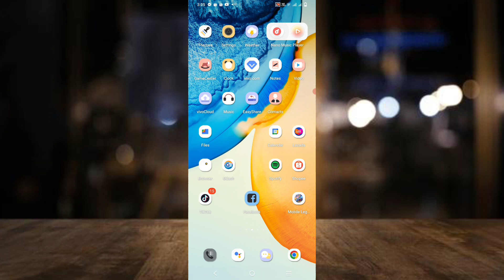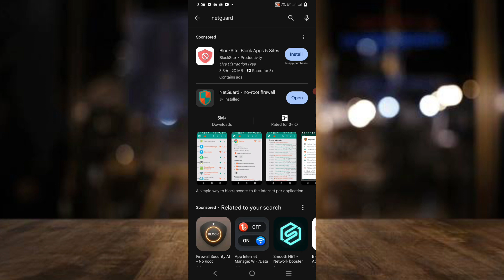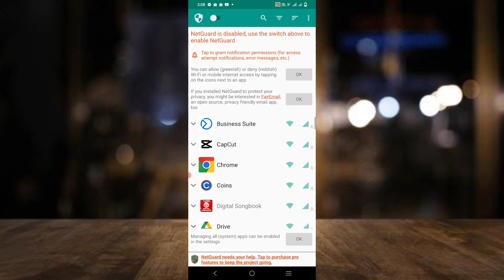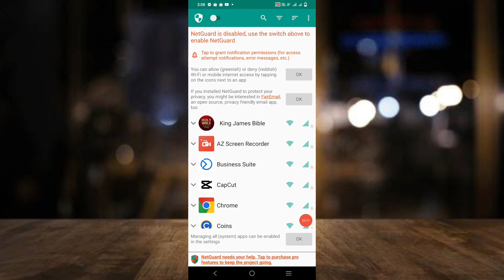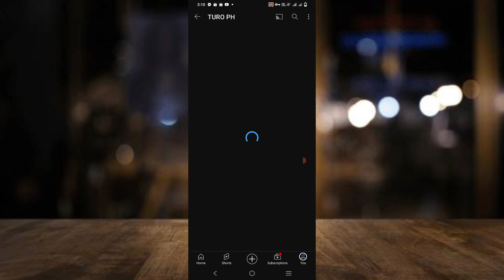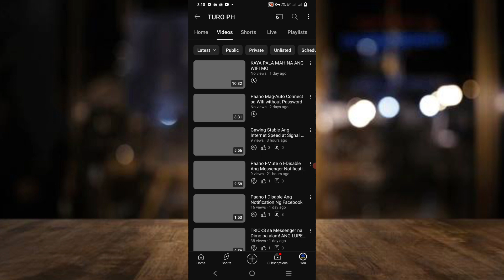EFFECTIVE TRICKS PARA MATAGAL MAUBOS ANG MOBILE DATA MO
In this video ay malalaman mo ang mga tricks o paraan para mapatagal nating maubos ang mobile data usage. Sa paraan na ito ay konting mb lang ang mababawas sa subscription mo.

mobile data not working iphone